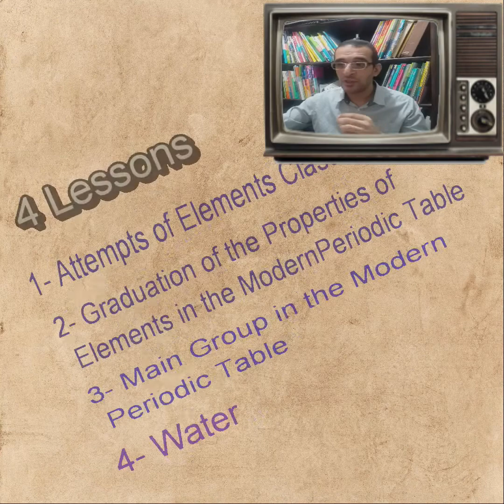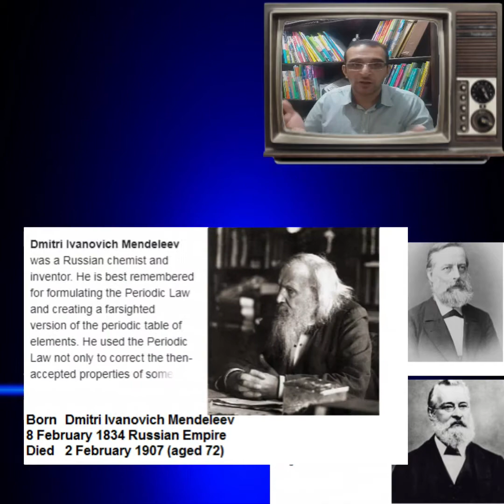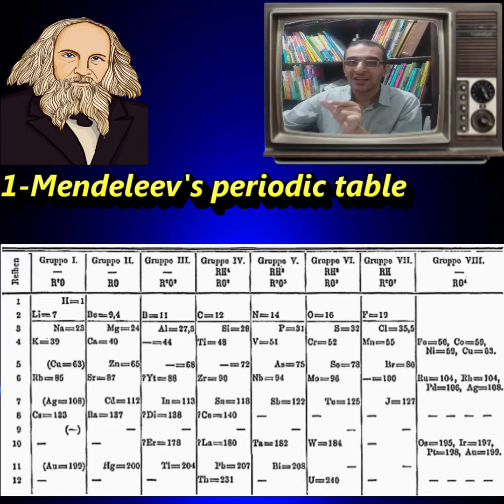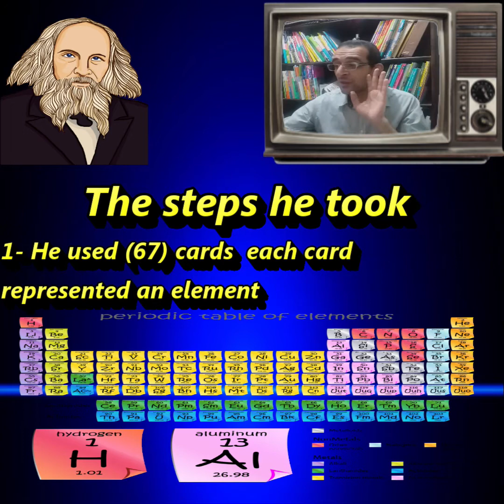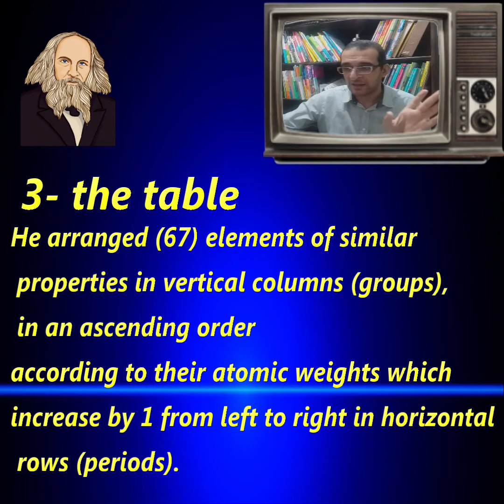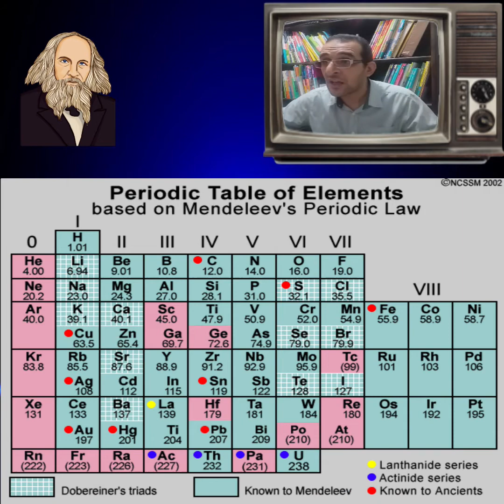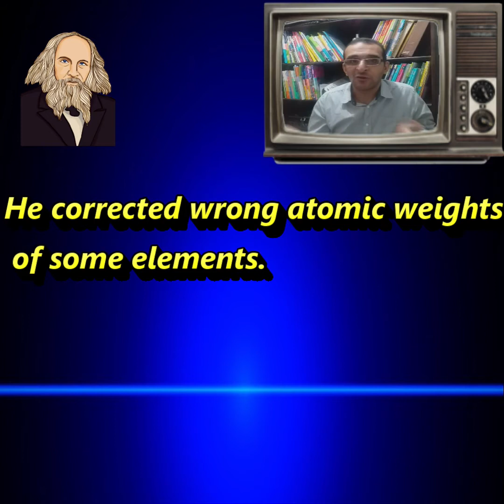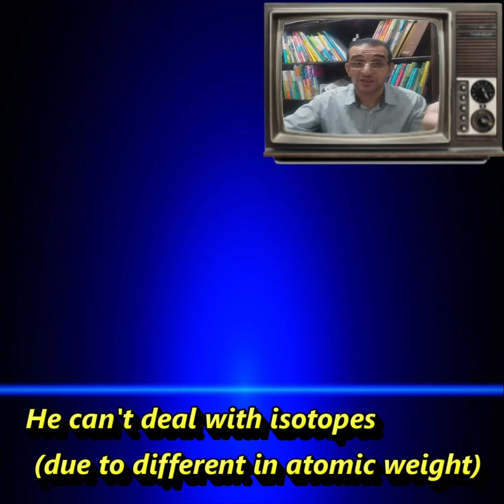علوم - الصف الثاني الاعدادي - science - 2 nd prep - 2023 - mendeleev periodic table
ساينس ثاني إعدادي المنهج الجديد  الصف الثاني الإعدادي علوم لغات 2023 Science 2 nd prep

 الفيديو مقدمة عن فصول المنهج و جهود العلماء في تقسيم العناصر وجهود العالم مندليف